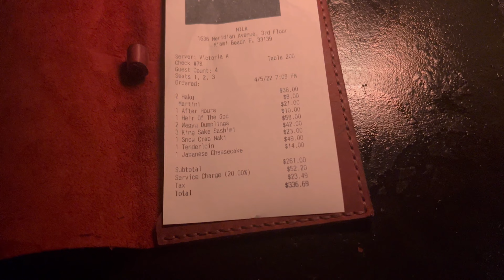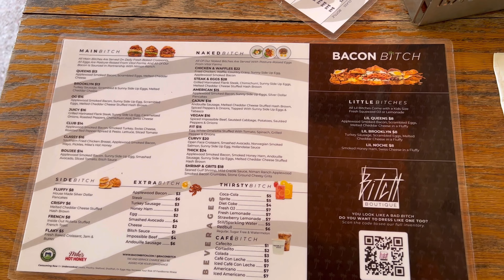MIAMI, FLORIDA || 2022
Come with us to Miami, Florida as we celebrate Indya turning 20!!!

Let Dérive Travel plan your next adventure! We offer *free* consultations!